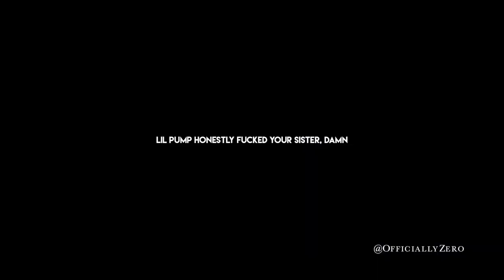Zero - Gucci Gang (Freestyle) [Official Music Video]